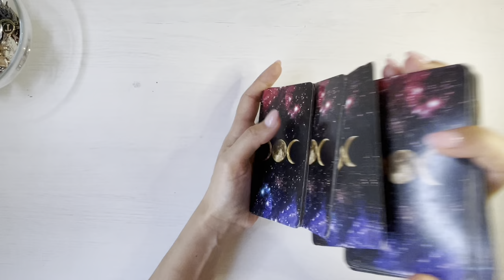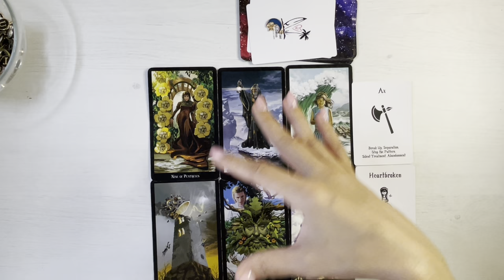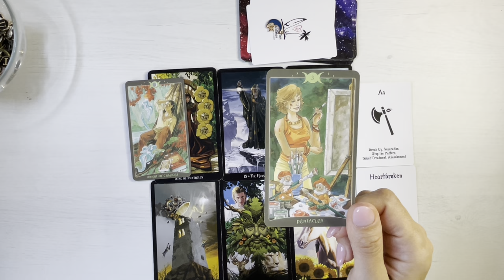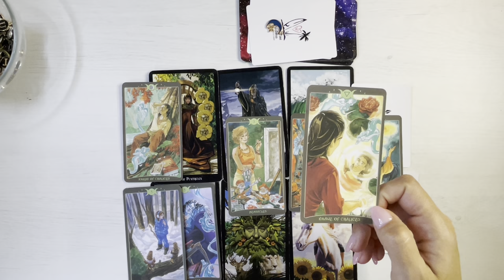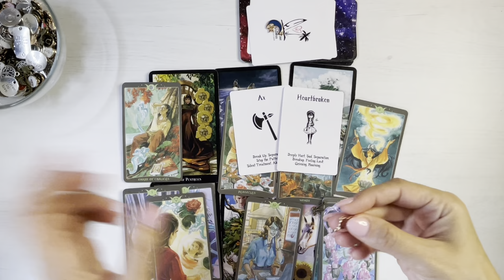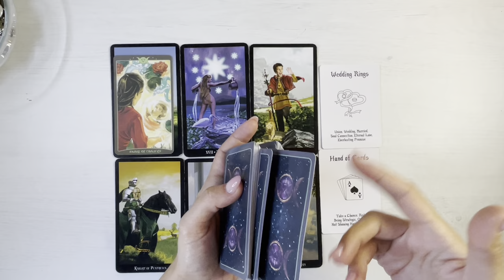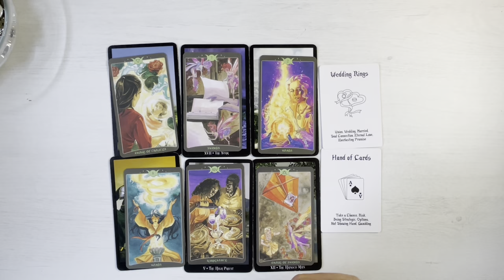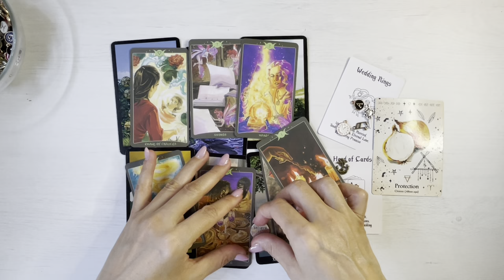𝗢 𝗦𝗨𝗥𝗣𝗥𝗜𝗭𝗔 𝗡𝗲𝗮𝘀𝘁𝗲𝗽𝘁𝗮𝘁𝗮 💥 𝗧𝗿𝗮𝗻𝘀𝗳𝗼𝗿𝗺𝗮 𝗦𝗜𝗧𝗨𝗔𝗧𝗜𝗔 𝗜𝗻 𝗖𝗲𝘃𝗮 𝗡𝗢𝗨!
💥  💥  💥  Aceasta este o etalare generala interactiva si atemporala potrivita pentru orice moment din spatiu si din timp.

Categorii:
02:03 grupul 1 Frunza Rosie
21:16 Grupul 2 Luna

O imbratisare,
Meme